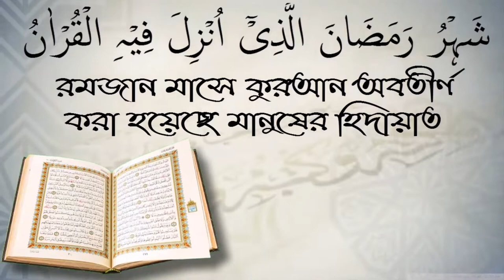যারা কোরবানি দিবেন তাদের জন্য যা করণীয়। আলোচক মিজান বিন আব্দুস সোবহান।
যারা কোরবানি দিবেন তাদের জন্য যা করণীয়। আলোচক মিজান বিন আব্দুস সোবহান। স্বাগতম আপনাকে AL FURQAN media.